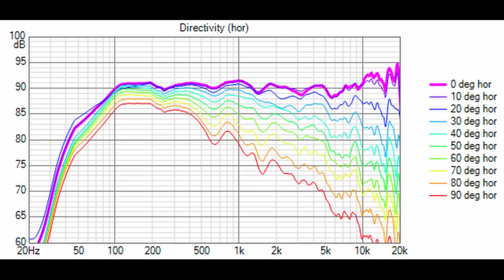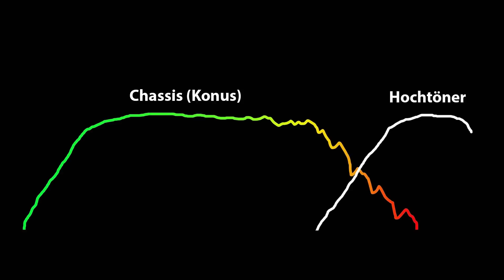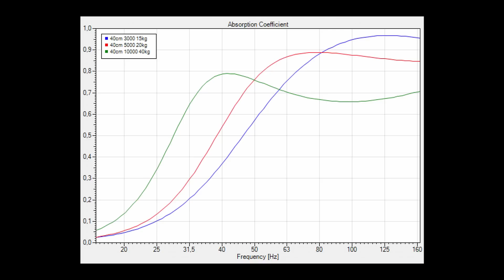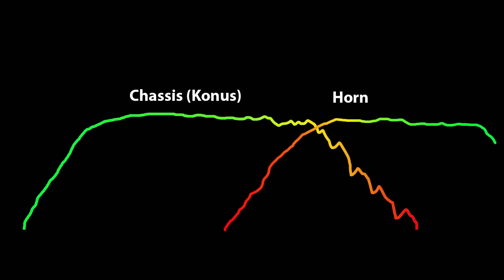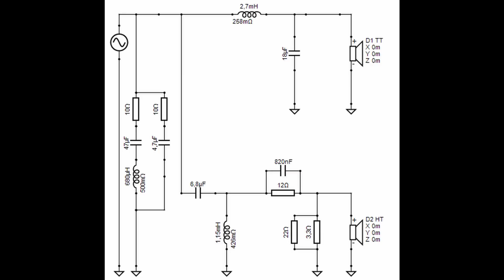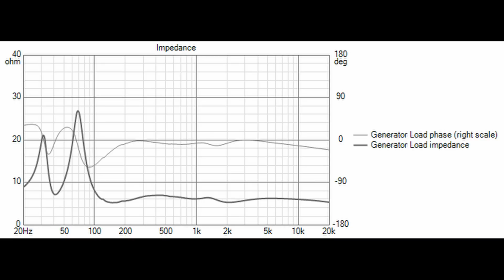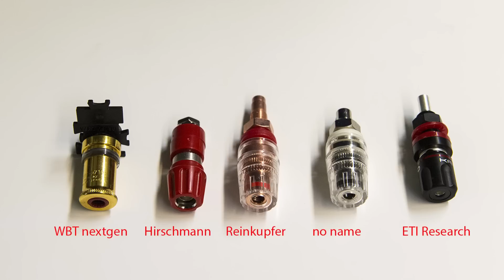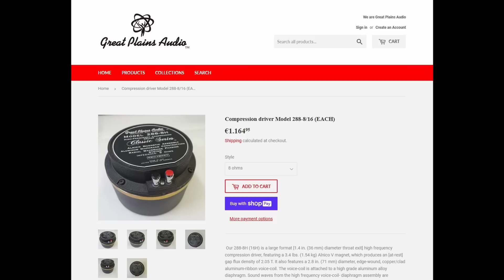Monitor Eins ist final. Technische Details. Teil 2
Wie funktioniert die Monitor#Eins aus technischer Sicht,
hoffentlich auch für Nicht-Techniker verständlich erklärt ;-)